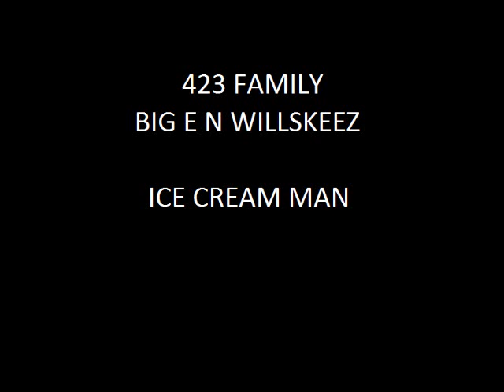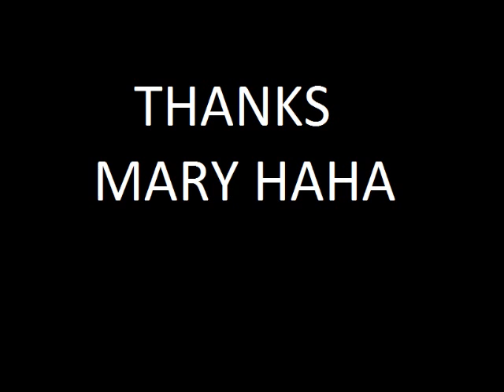423 ICE CREAM MAN